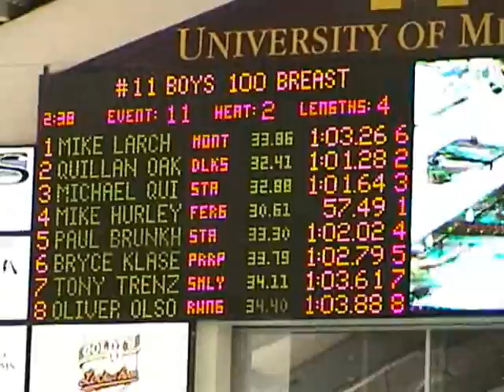2009-03-07 Boys 100 Breast School Record March 7 2009.wmv